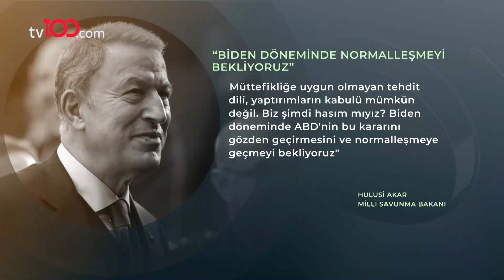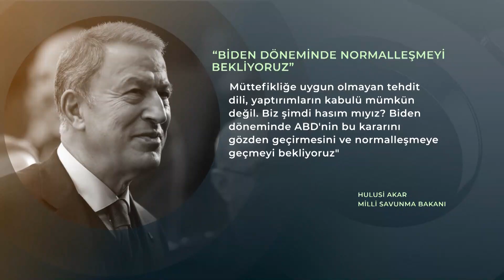Hulusi Akar: Biz şimdi hasım mıyız? Biden döneminde normalleşmeyi bekliyoruz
Milli Savunma Bakanı Hulusi Akar, Rusya'dan alınan S-400'lerin kontrol sürecinin devam ettiğini, ikinci paket alımı için görüşmelerin ise sürdüğünü belirterek, bu konu nedeniyle Türkiye'ye yaptırım uygulayan ABD ile sorunun diyalog ile çözülmesi gerektiğini söyledi.

Türkiye'nin Rusya'dan S-400 hava savunma sisteminin alınmasına karşı çıkan ve bunun F-35 savaş uçağının bilgilerini alabileceği endişesi taşıyan ABD, geçtiğimiz yılın sonlarına doğru Türkiye'ye yönelik bazı yaptırımlar açıkladı.

Bir grup gazetecinin sorularını yanıtlayan Akar, Türkiye'nin artan riskler karşısında hava savunma ihtiyacının ortaya çıktığını ABD'den Patriot'u ve Fransa-İtalya yapımı SAMP-T'yi almak istediğini ancak bunun mümkün olmaması nedeniyle S-400'ün temini yoluna gidildiğini hatırlattı.

TÜRKSAT 4A
Frekans: 12729
Sembol: 30000
Polarizasyon: V (Dikey)